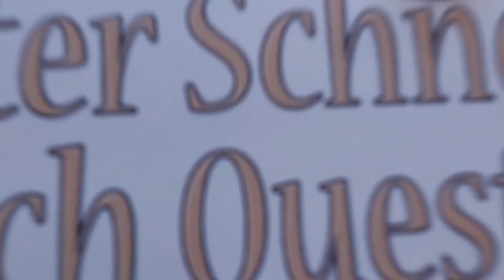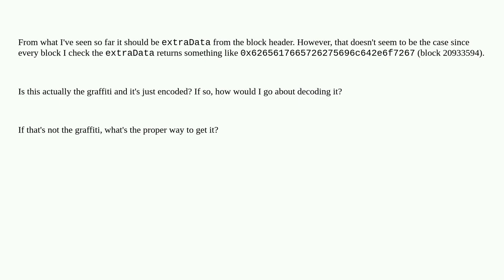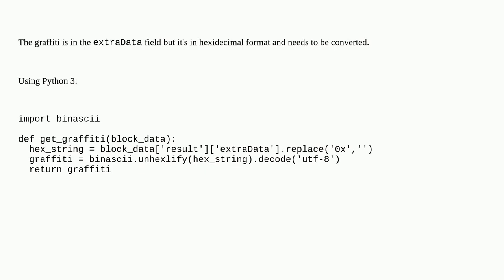Ethereum: How can I get the proposer graffiti of a specific ethereum block?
How can I get the proposer graffiti of a specific ethereum block?

A special thanks goes out to the community

  json-rpc python